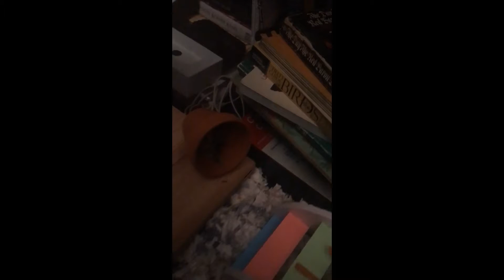Merry Christmas and Happy New Years!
Hello!
Sorry it has been so long, I am on a Winter Break!

Hope you guys had a great Christmas and 2022 is so far treating you well :)

I have a "Send Hamster Mail" box coming soon.
No tell on when it will come as it comes from the UK and I live in the USA.
The unboxing will be fun (I hope)!